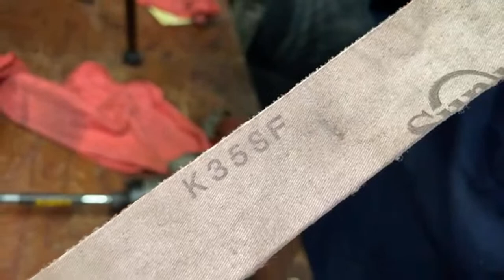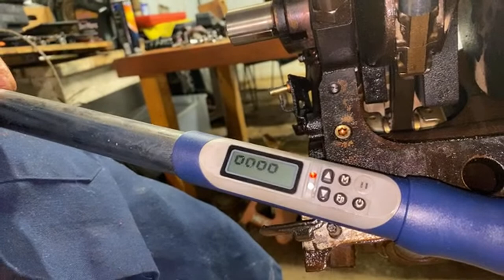Clases por la noche #7 Motores